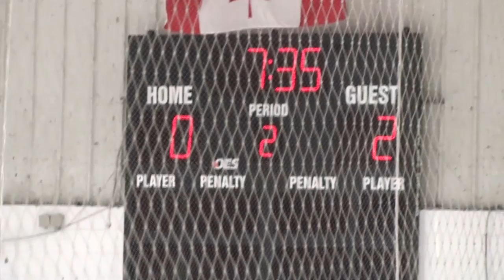Semi Final Loss 2 - 0